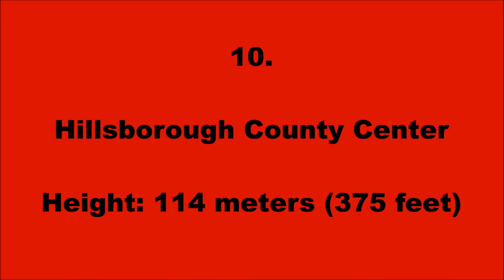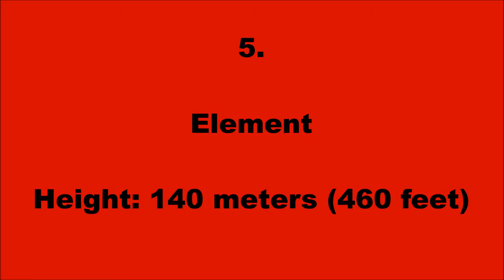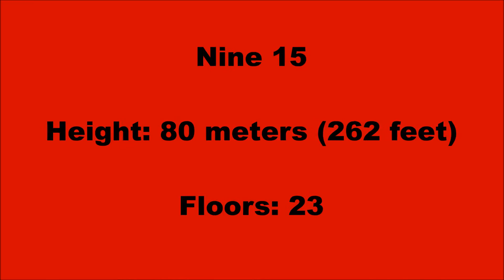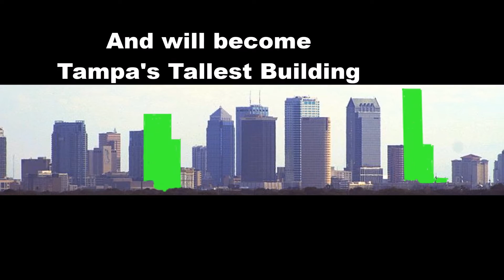Top 10 Tallest Buildings In TAMPA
In this episode we take a Look at the 10 Tallest buildings in Tampa. A city that saw a construction boom in the '90s and might have some new Buildings rising to the sky in the next decade. Find out more in this video!

If you've got a request for A city I should cover, just comment it Down Below.